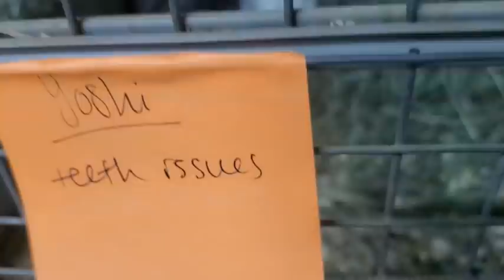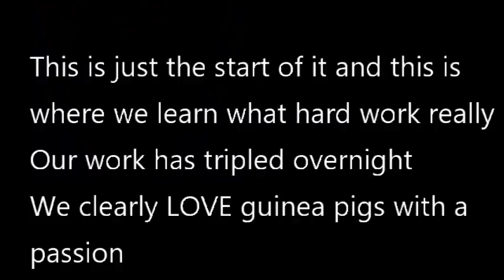2nd Day Walkthrough of the rescued Norcal Guinea Pigs!!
2nd Day Update up the Norcal Rescue Pigs!!
Or send checks directly to the ranch LAGPR, 10856 Farralone Ave, Chatsworth, CA 91311

+ List of items we
+ Link to the store as well as the PAIN RELIEF cream gel pen Saskia uses in her videos